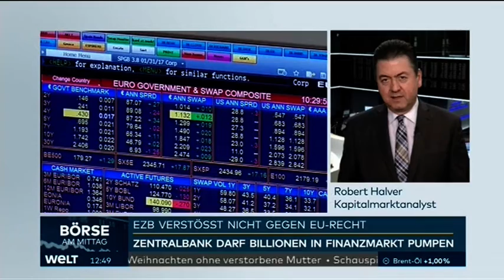11 12 2018 Und der Wahnsinn geht weiter. :(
Der Vernichter Eures Geldes, merkt ihn Euch gut.